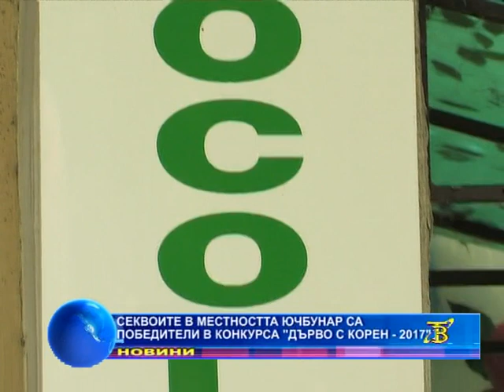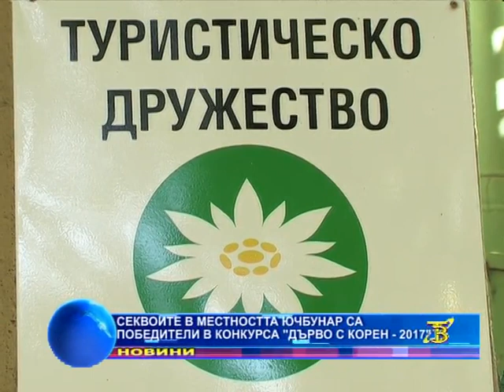Секвоите в местността Ючбунар са победители в конкурса „Дърво с корен-2017“